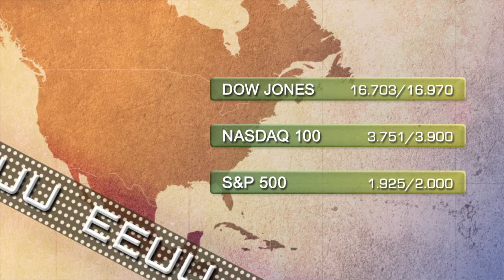Soportes y resistencias 23 de junio 2014